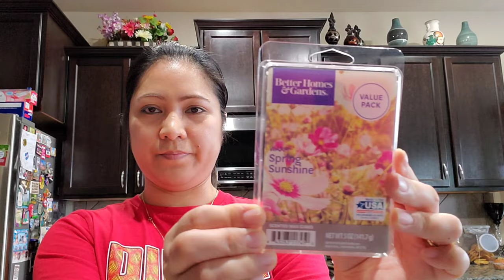JOB HUNTING | GROCERY HAUL AGAIN 😅 | angelsvlog